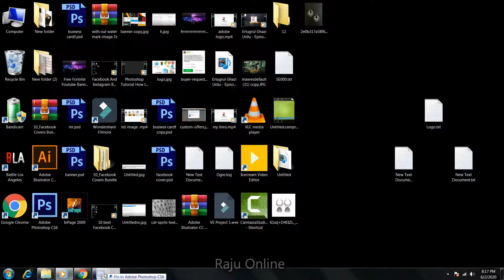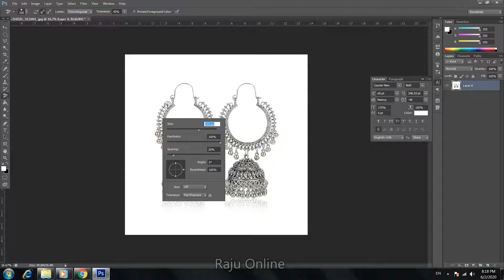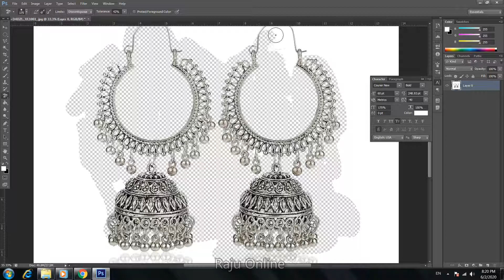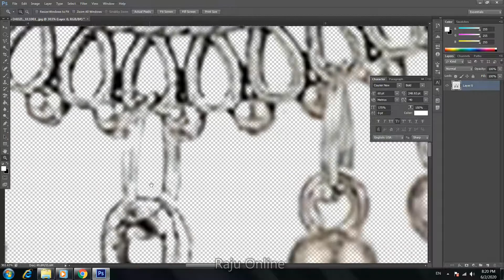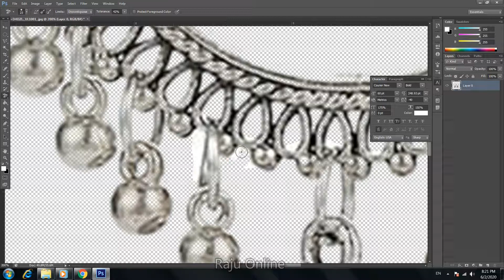Remove Background of Jewelry | How to remove background | white background | change background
Hey Friends welcome to this video.
in this video i'll tell how to remove of make your Image or photo background white in just less then 1 minute

How to Make a White Background in Photoshop - Complete Process